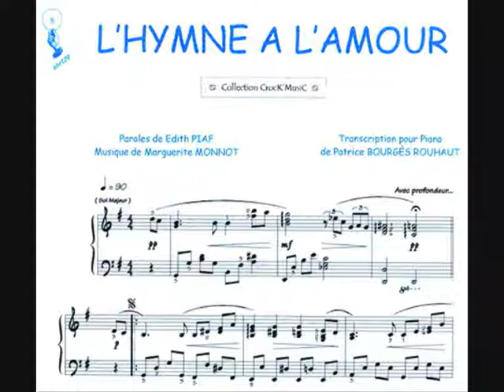BODAS BENIDORM MUSICA CEREMONIAS COCKTAILS BODAS